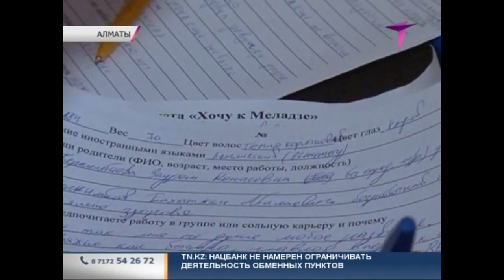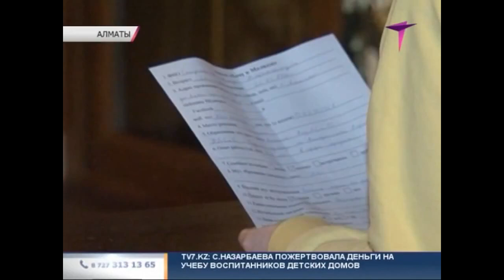«Седьмой канал» будет эксклюзивно транслировать в Казахстане международное шоу «Хочу к Меладзе»